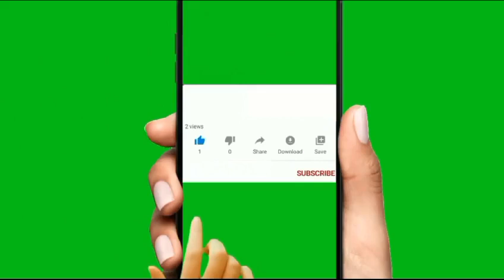വായിലിട്ടാൽ അലിഞ്ഞു പോകുന്ന ത്ര സോഫ്റ്റ് ആയ ഇല അട😋Soft Elayada